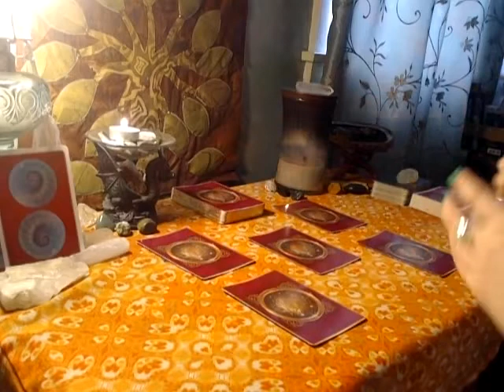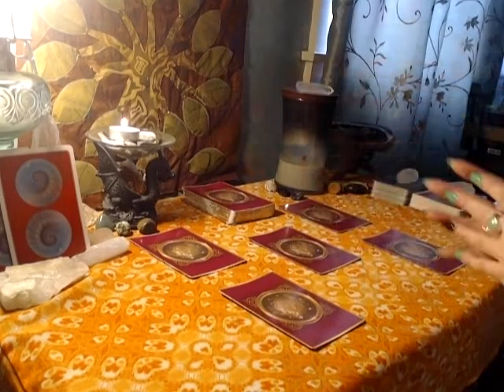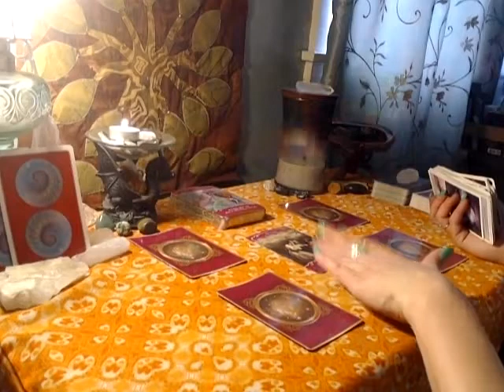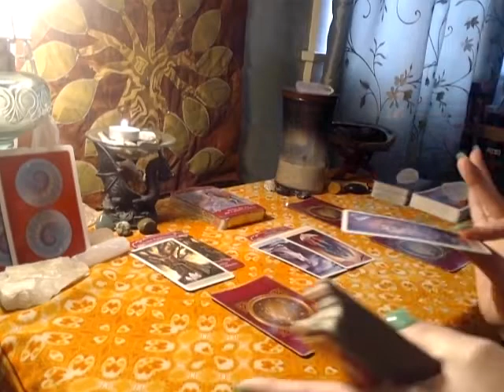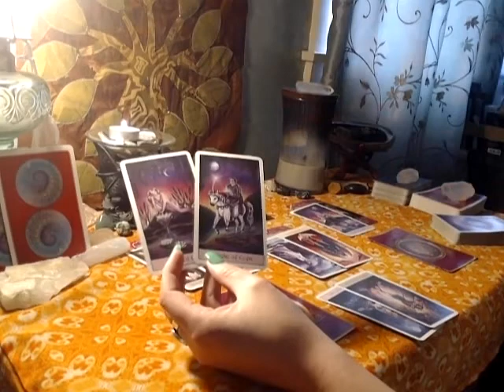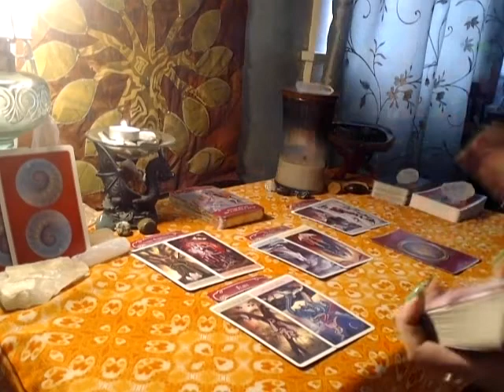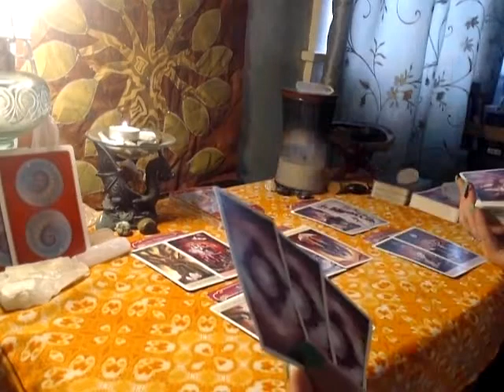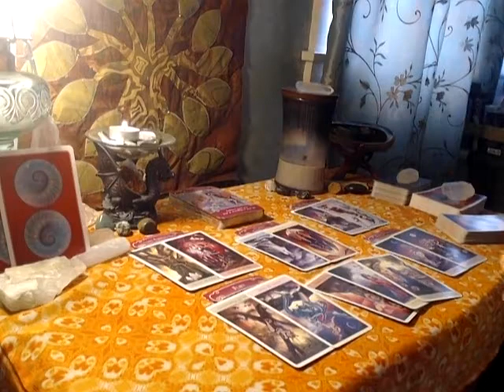Sagittarius- Someone Is Faced With A Major Choice!